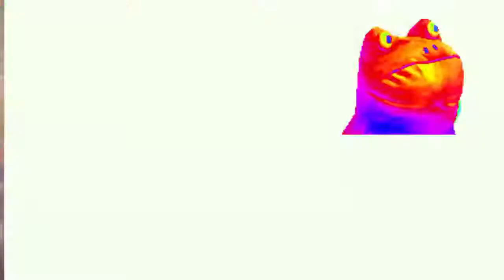turn down for what | BY Mirkobachinski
HOY LES MOSTRARE UN VIDE QUE HICE YO DE turn down for what